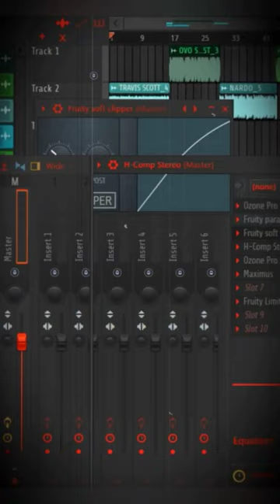Pro-Level 808 Mastering Presets Kit-"FLAUNT" | HQ BEAT MASTER